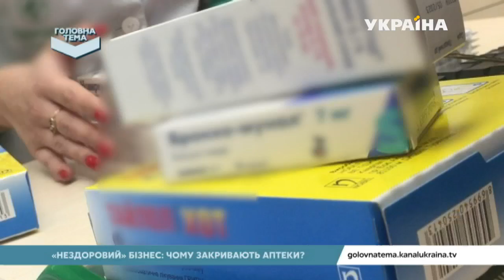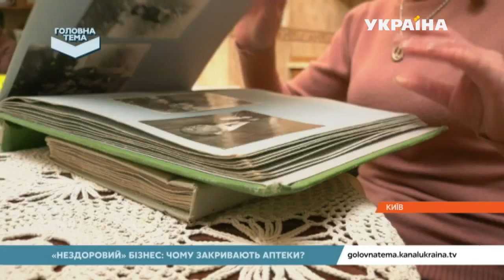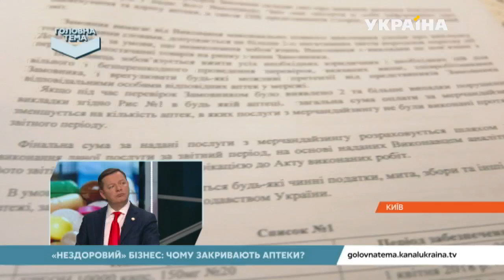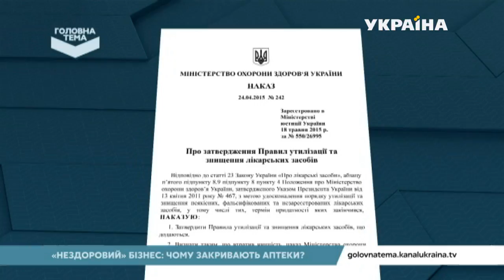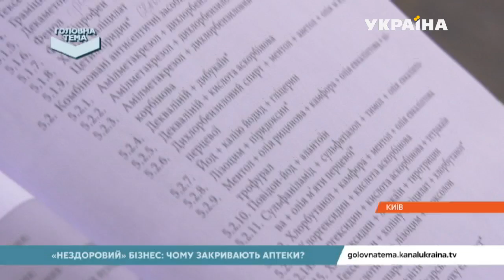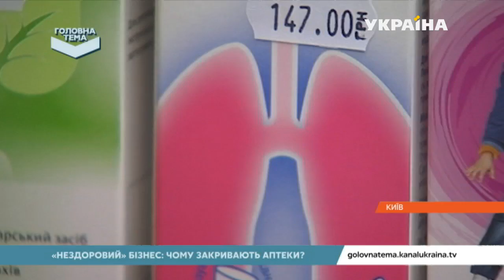Найпоширеніші схеми аптекарів | Головна тема